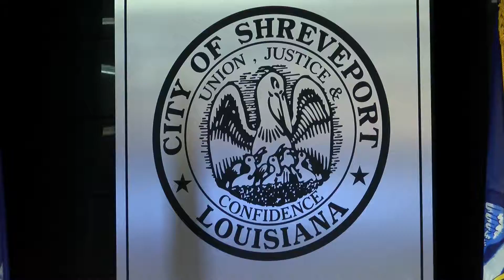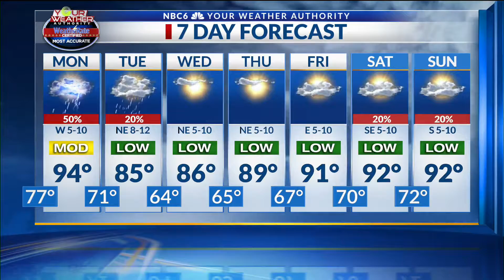Brad Cesak A-Block Read 7-21-19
I did a read of one of our recent A-Blocks.